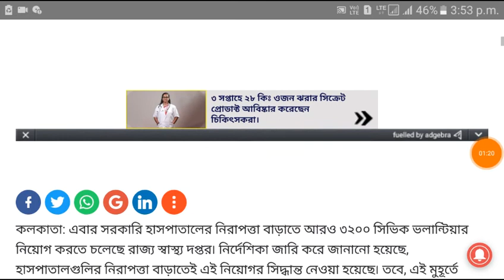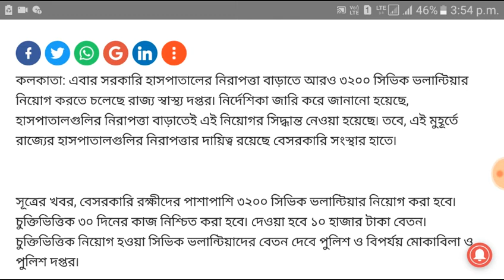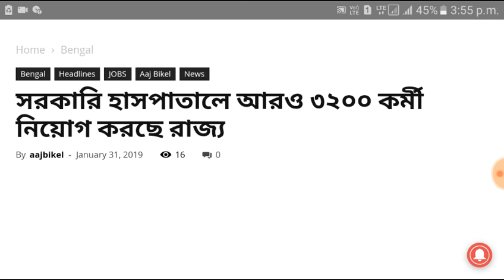স্বাস্থ্য দপ্তরে 3200 শূন্যপদে সরকারী কর্মী নিয়োগ ।। W.B Health Department Recruitment 2019 ।।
অষ্টম ও উচ্চমাধ্যমিক পাশে প্রচুর কর্মী নিয়োগ